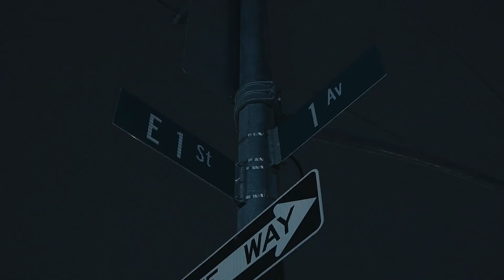FDL WAVES - ALot to Say (Official Video) Shot by A Visual God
FDL Waves is back for 2024 with 'A Lot to Say' telling his story and giving you a sneak glimpse into what's in store for the rest of the year.